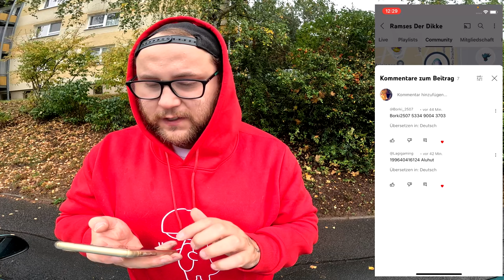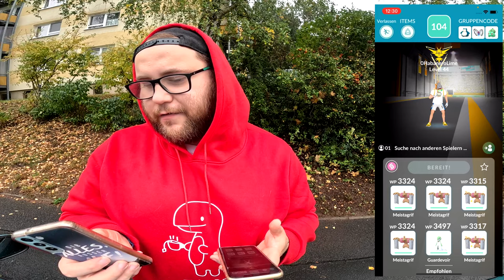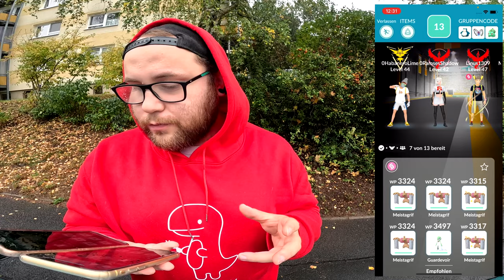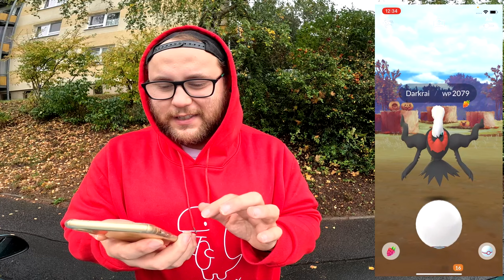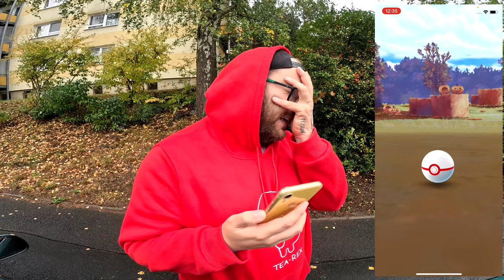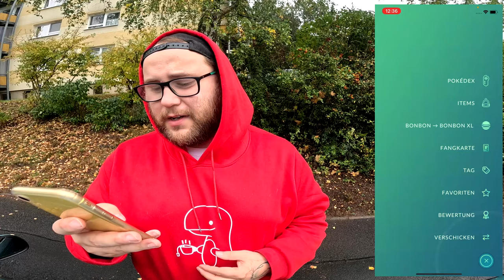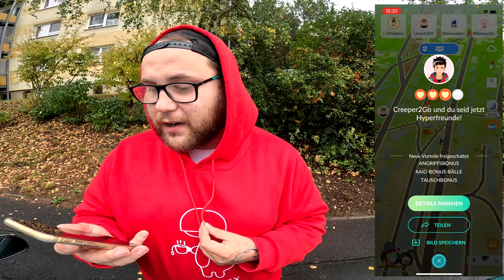DARKRAI am ABGRUND !!! (Community Raid + Konter) | Pokémon GO Deutsch # 2717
GUMMA !!!